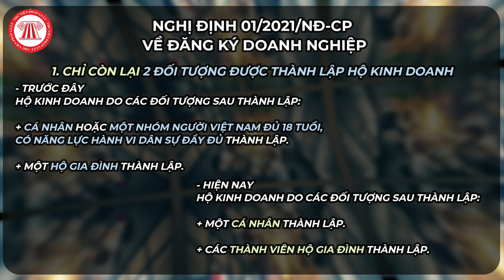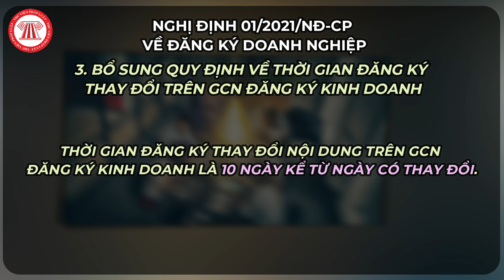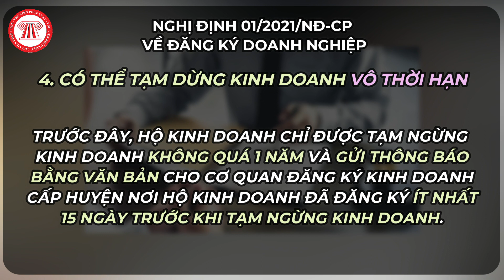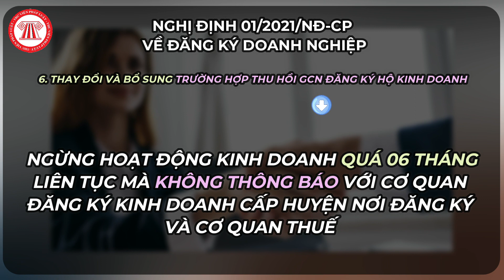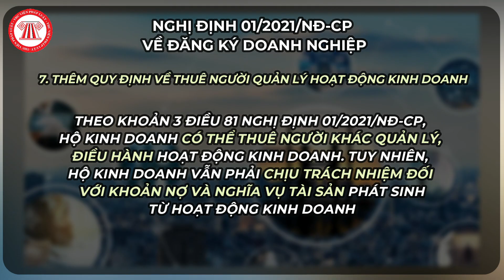7 quy định mới về hộ kinh doanh theo Nghị định 01/2021/NĐ-CP về đăng ký doanh nghiệp | TVPL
Vừa qua, chính phủ vừa mới ban hành nghị định đầu tiên trong năm  - Nghị định 01/2021 về đăng ký doanh nghiệp thay thế Nghị định 78/2015/NĐ-CP và Nghị định 108/2018/NĐ-CP. Với video ngày hôm nay, THƯ VIỆN PHÁP LUẬT sẽ gửi đến các bạn 7 QUY ĐỊNH MỚI VỀ HỘ KINH DOANH theo quy định tại Nghị định này.

Bài viết chi tiết:

- 07 quy định mới về hộ kinh doanh tại Nghị định 01/2021/NĐ-CP